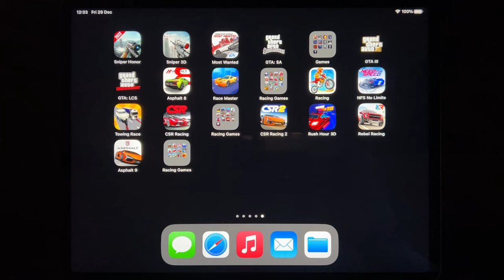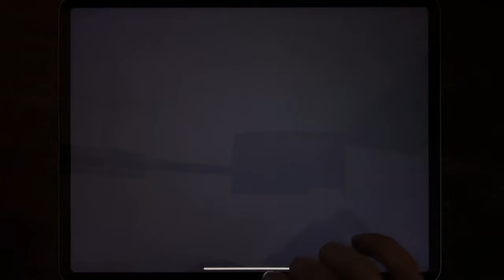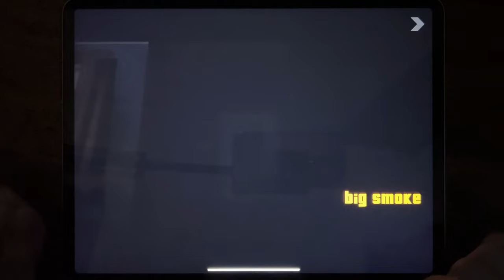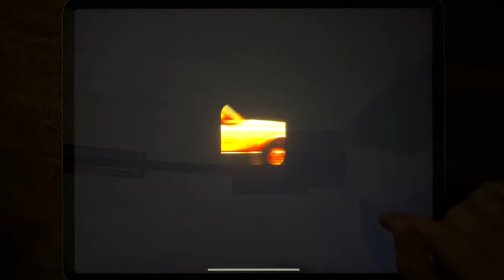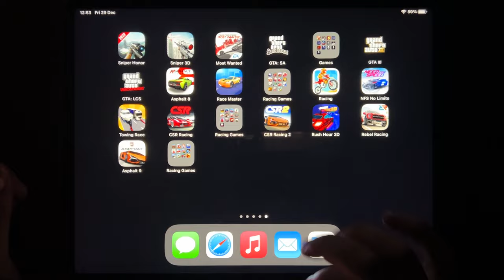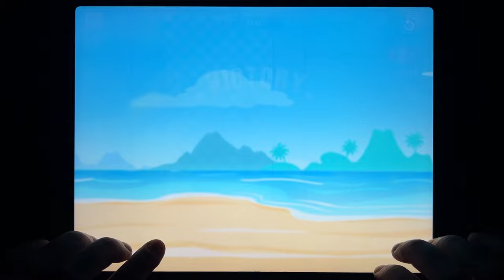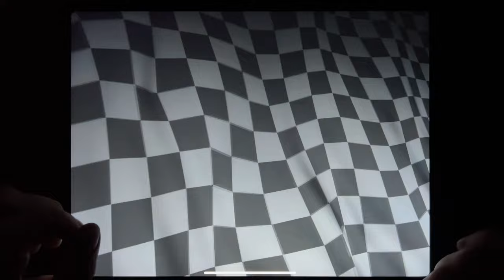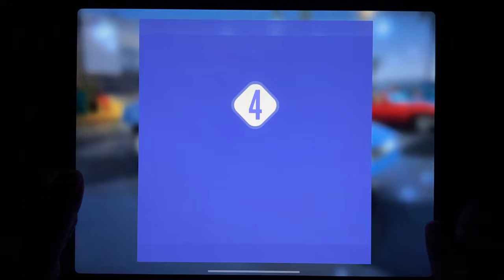Sniper Honor, Sniper 3D, Most Wanted, GTA: SA, GTA III, GTA: LCS, Asphalt 8, Race Master, Racing...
Sniper Honor, Sniper 3D, Most Wanted, GTA: SA, GTA III, GTA: LCS, Asphalt 8, Race Master, Racing, NFS No Limits, Towing Race, CSR Racing, CSR Racing 2, Rush Hour 3D, Rebel Racing, Asphalt 9